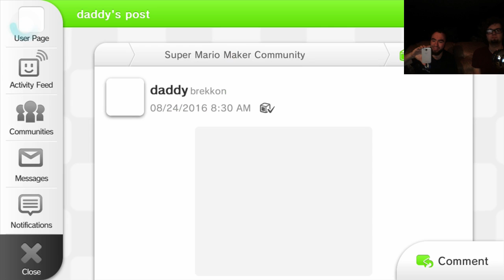Those One Guys Stream: Mario Maker 10/21/2016